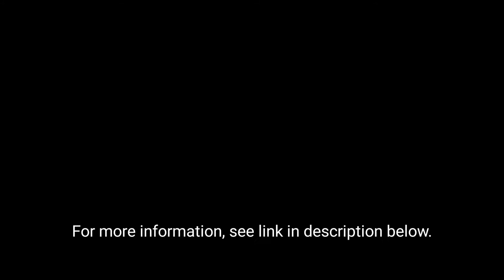Review: Fayee / REMOKING FY001 1/16 RC 720P WIFI FPV 4WD Military Truck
I have a huge collection of RC rock crawlers, high speed race trucks, drones, boats, planes, you name it. One of the few things missing from my collection was a truck with tracks. I’ve
been eyeballing this one for a while now and finally decided to jump on it. This REMOKING Military RC truck is one of the funnest toy grade rc trucks I’ve ever owned. It’s surprisingly faster and far more capable than I thought it would be.

I wanted to put this thing through its paces for my video review. I tried it out on several different types of terrain; the harshest, being a rock pit that would give any hobby grade crawler a run for its money.

The tracks give this truck a huge advantage and performed even better than I expected but they do slip off occasionally on rough terrain. The long battery life is pretty awesome too. I easily get 20 minutes of run time out of each battery.

FPV cameras on most toy grade rc’s tend to work like crap, if they work at all. If you can get it working, the apps are usually really buggy and the video’s very laggy. Surprisingly, I had no issues with the FPV. It connected easily, app worked fine and the lag was minimal. The video quality, on the other hand, wasn’t all that great but that is to be expected at this price point.

Pros:
-(4)Tracks
-(4)Tires
-(2) batteries
-long battery life
-Great Crawler
-Peppy
-FPV(video quality isn’t the best but you can see where you’re going)
-Fun
-Looks cool
-Can be upgraded with hobby grade parts/electronics

Cons:
-Tracks slip off rather occasionally on rough terrain
-Slightly underpowered

Overall:
If you’re searching for a fun crawler and don’t want to spend a ton of money, you can’t go wrong with this one. It’s also a great base truck to start out with. It can be upgraded with hobby grade parts and electronics relatively easily.